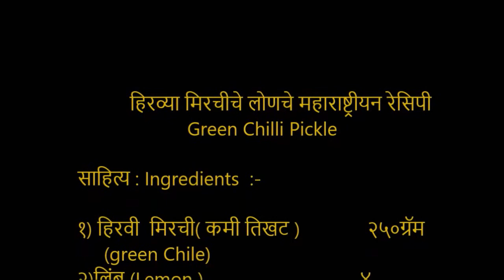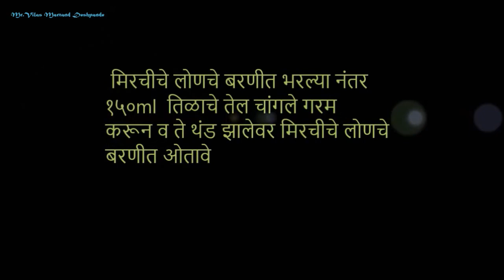हिरव्या मिरचीचं झटपट लोणचं /हरि मिर्च का आचार/ Instant Green Chilli Pickle /Instant Mirch ka Achar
भारतीय विविध प्रकारच्या चटण्या ,लोणची ,मुरांबे ,पापड वगैरे पाककृती
Indian Chutney, lonche -pickle, murabba, papad,raitas recipe
४)
२६)